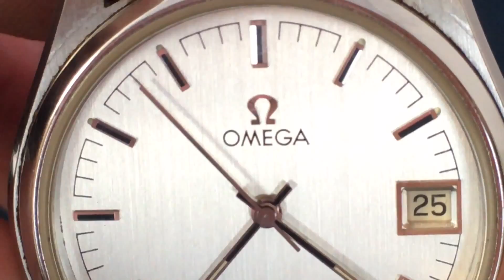Vintage Omega Seamaster Caliber 1010 (~ 1978-1982)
Andrew, from 555 Gear, asked me to show my vintage Omega Seamaster. Here it is...

+555gear.